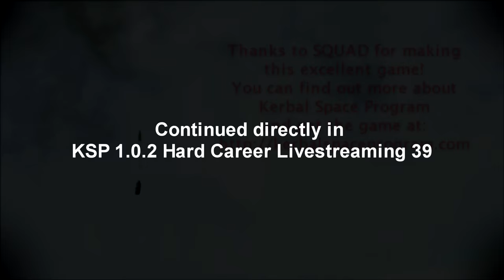Kerbal Space Program (1.0.2) - Hard Career 38 (Livestreamed June 10)